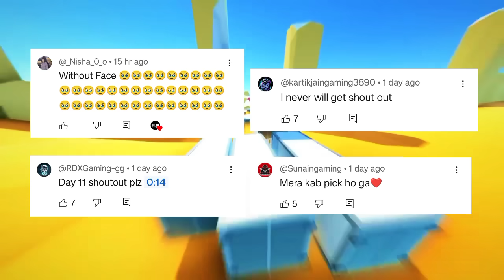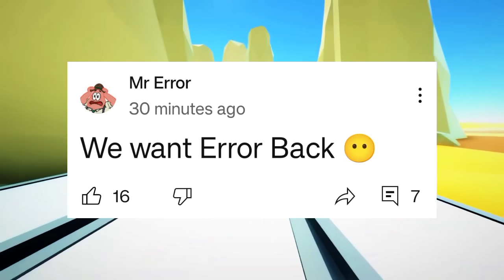Gamerfleet FIGHT with devXD? Big Youtuber QUIT Minecraft! Channel H*CKED! Senpaispider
Gamerfleet survival series
Proboiz funny video
Gamerfleet biggest Minecraft event
Gamerfleet exploring new world
Bixu herobrine
Gamerfleet face reveal
Gamerfleet
Gamerfleet edit
Gamerfleet exposed
Minecraft Indian youtubers
Gamerfleet senpaispider
Indian gamers luckiest moments in Minecraft
Gamerfleet survival series part 1
Gamerfleet secret base in herobrine smp
Anshu survival series
Gamerfleet but youtubers trade op items
Anshu best funny videos
Gamerfleet op
Gamerfleet op items
Gamerfleet skyblock
Gamerfleet one block
Gamerfleet secret
My luckiest day in herobrine smp
Gamerfleet ki video Minecraft ki